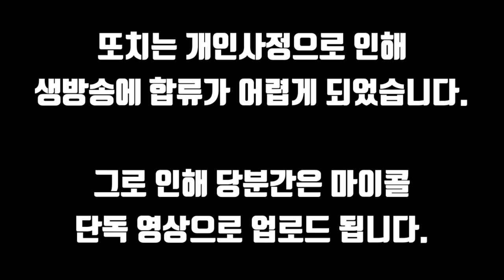상남자가 교*치킨 먹는 법 ㅋㅋㅋㅋ